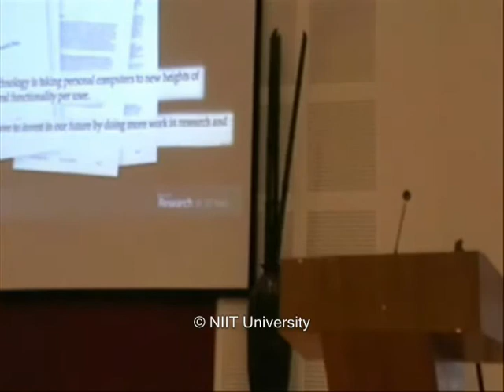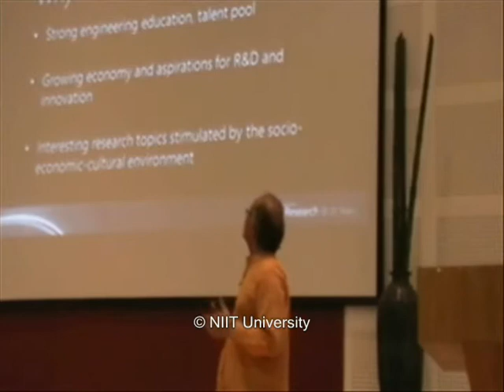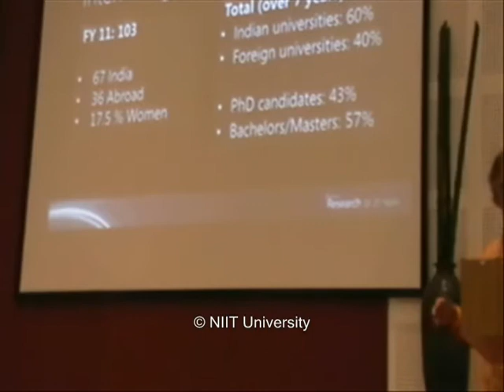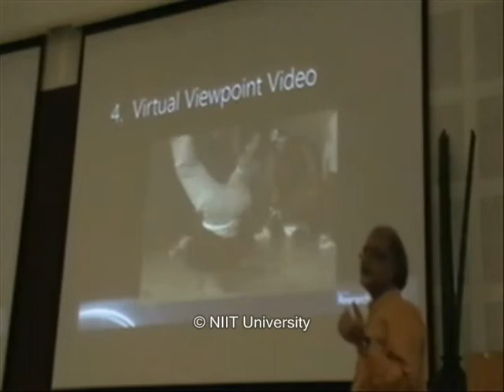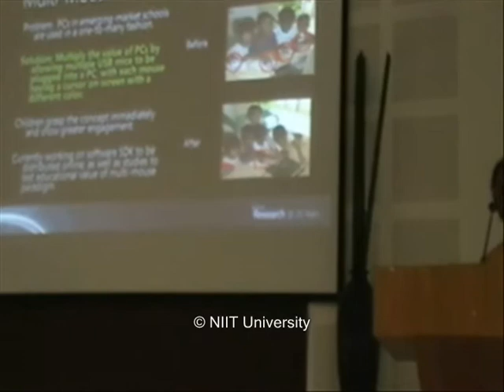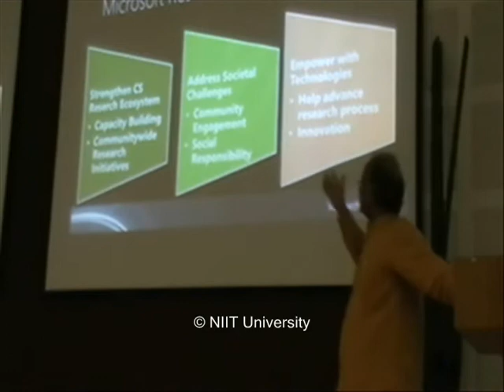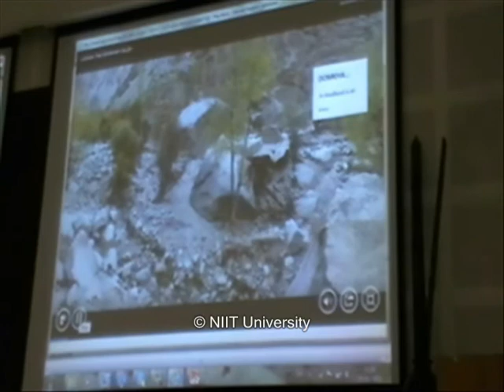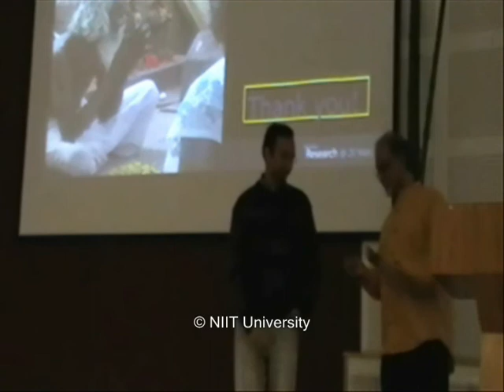Dr. P Anandan on "Research Activity at Microsoft R&D Center, Bangalore"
Guest Lecture by Dr. P Anandan on "Research Activity at Microsoft R&D Center, Bangalore" on February 25, 2012 at NIIT University  Neemrana